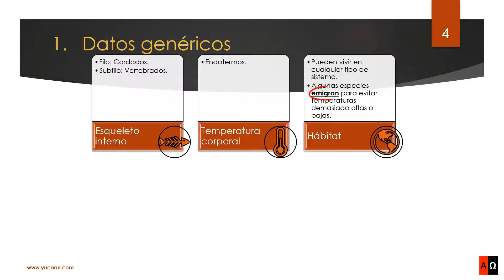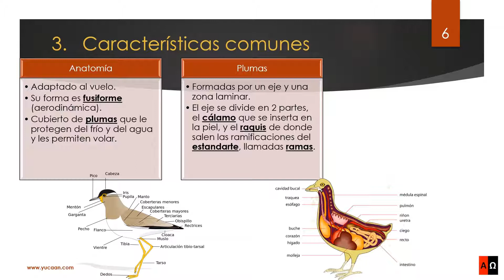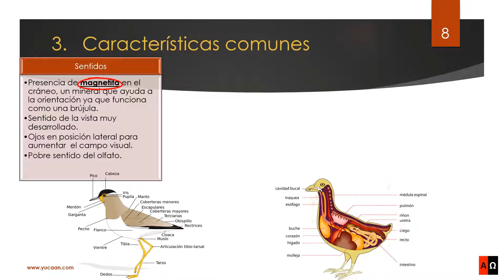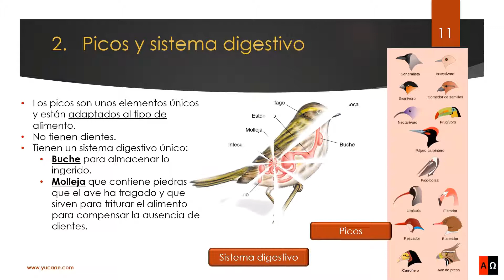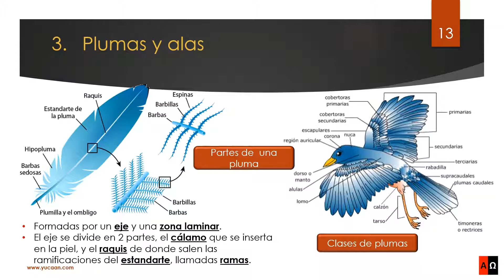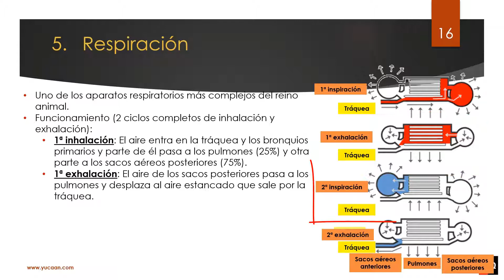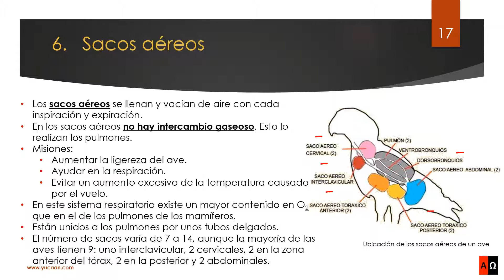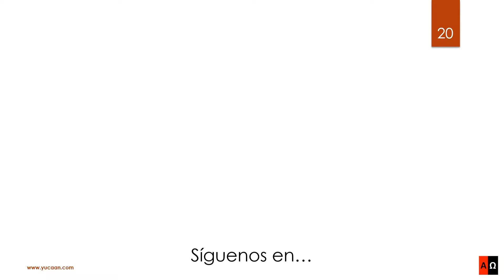Reino animales. Aves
Capítulos:
00:00 Presentación.
00:13 Características.
03:53 Peculiaridades.